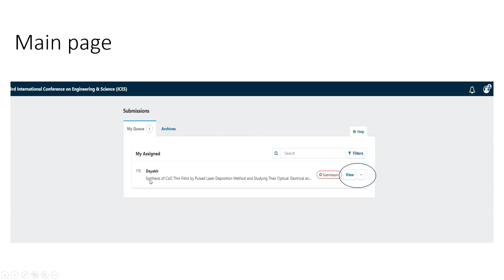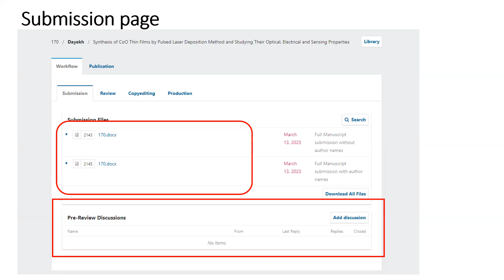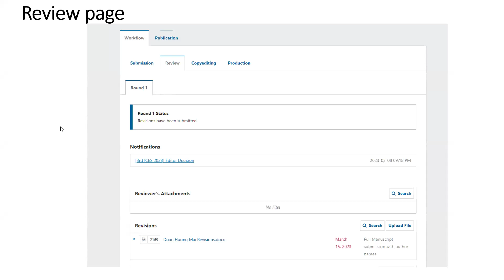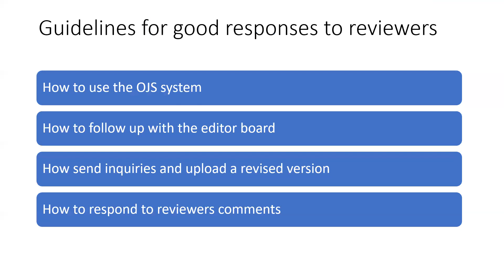Guidelines to OJS conference Tools استخدام نظام المؤتمرات والمجلات العالمية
الورشة تقدم دليل للباحثين الشباب الذين يشتركون في المؤتمرات والمجلات العالمية لغرض التعرف على نظام OJS وكيفية التواصل مع المحرر الرئيسي لغرض نشر البحث العلمي تغطي الورشة مايلي :

How to use the OJS system  - 1
How to follow up with the editor board - 2
How to respond to reviewers comments - 3
How send inquiries and upload a revised version - 4

المحاضر
د.احمد رزاق حسن
دكتوراه في الهندسة الميكانيكية - جامعة جنوب كوينزلاند الاسترالية